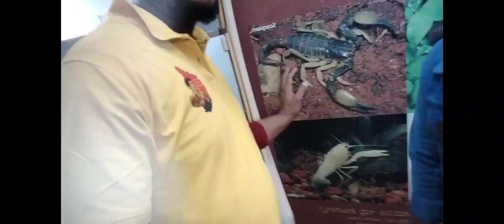butterfly park Bengalur